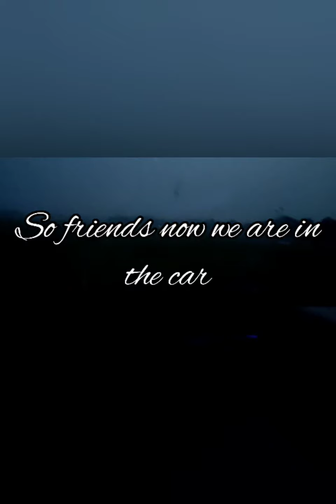TRIP FROM BBSR TO KOLKATA II *went enjoying* ll fun in Kolkata